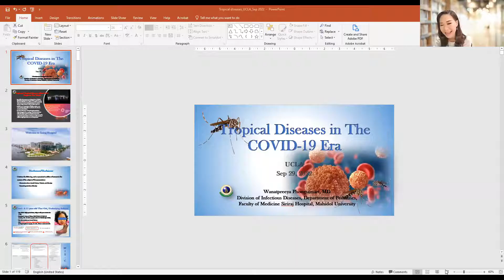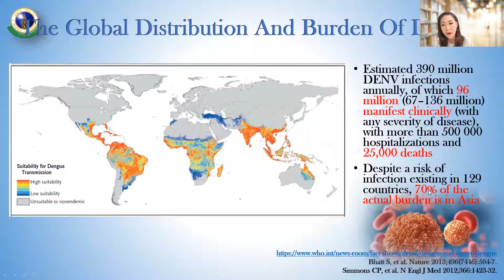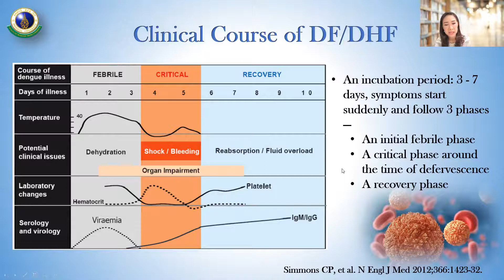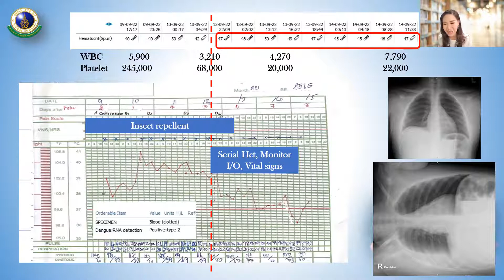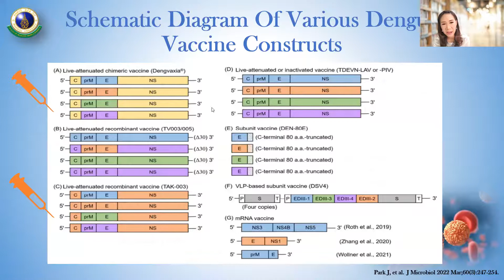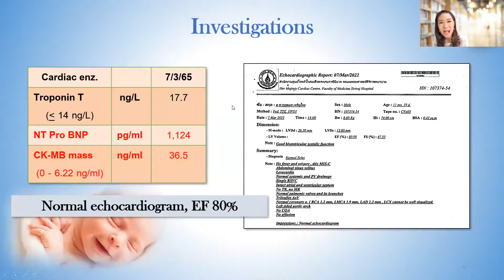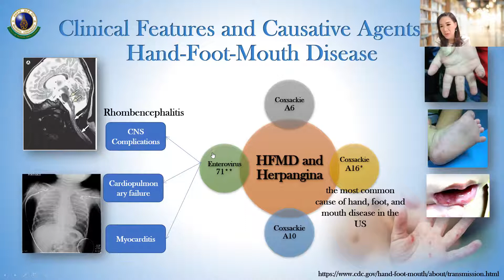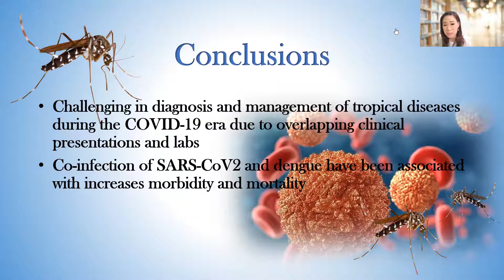GH Selective 2022 Partner Conversations-- Tropical Diseases in the COVID-19 Era in Thailand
with Dr. Wanatpreeya Phongsamart
Division of Infectious Diseases, Department of Pediatrics
Faculty of Medicine Siriraj Hospital, Mahidol University